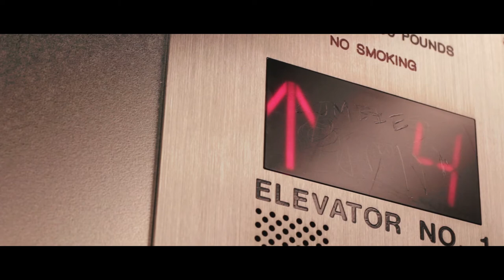Going Up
Tyler's not so great with small spaces.

Directed by: Jake Schwartz
Starring: Tyler Ramirez